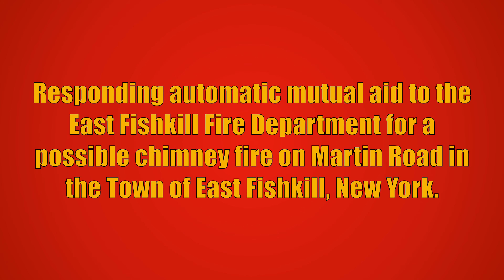Fishkill FD 42-13 (F.A.S.T.) Responding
Fishkill Fire Department 42-13 (responding as a Firefighter Assist and Search Team) responding automatic mutual aid to the East Fishkill Fire Department for a possible chimney fire on Martin Road in the Town of East Fishkill, New York. 39-1, 39-13, 39-15, 39-21, 39-32, 39-33, 39-46, 39-71, 39-81, and 39-97 from the East Fishkill Fire Department also responded to this call, but are not seen in this video. 39-1 reported there was no fire and that it was a problem with a hot water heater and all East Fishkill and Fishkill units went back into service.

42-13 is a 2003 Spartan Gladiator/Saulsbury (1500GPM/750GWT/25GFT).

This video was taken on August 8th, 2024.